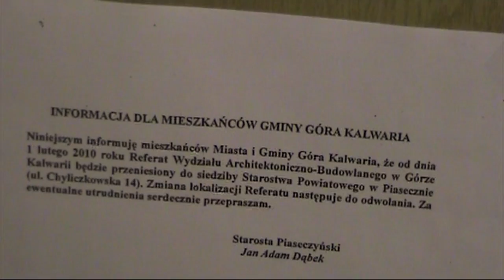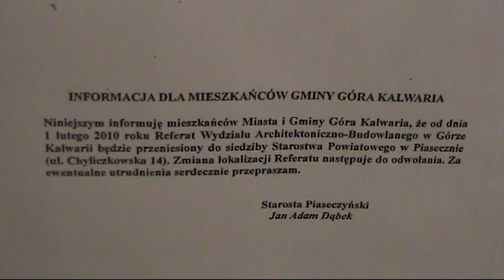Po decyzję do starostwa